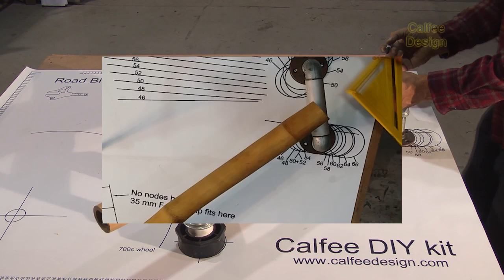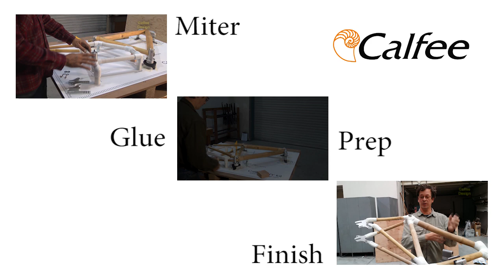Bamboo DIY Kit Introduction